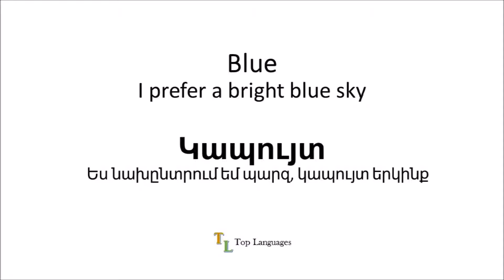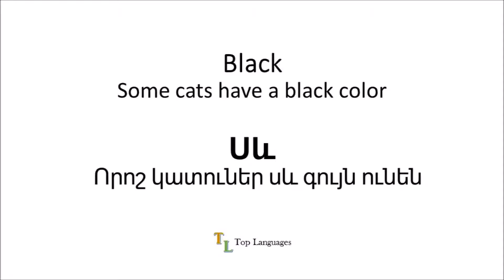Learn English Armenian Colors - Գույները with examples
Learn English, French, Spanish, German, Russian, Arabic, Dutch, Armenian … Top Languages!!!

We’ve developed a program that gives you the opportunity to learn the foreign words & sentences very quick and easy. We have a large team of specialists in various languages from all over the world. We still expanding our languages and courses.

Learn Top Languages in an easy & quick way!